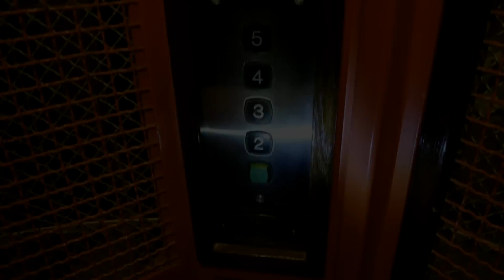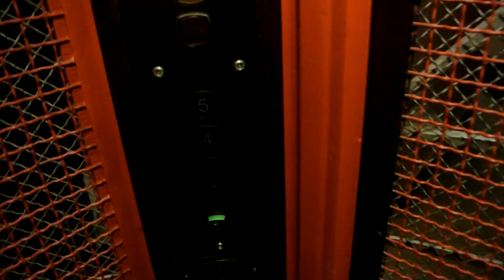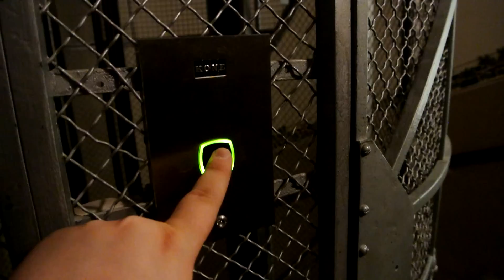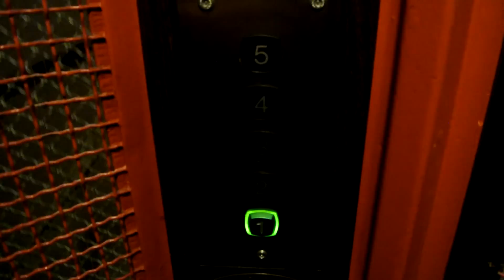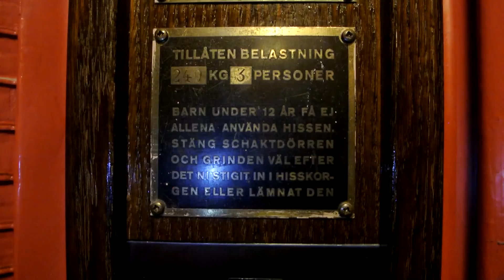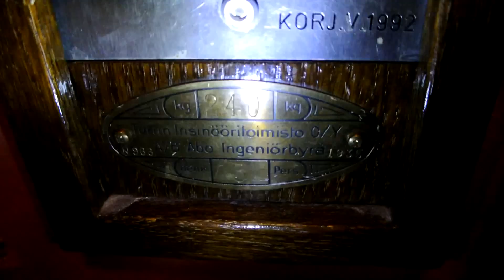1935 KONE traction elevator (1992 mod by KONE) @ "Albatros", Puolalanpuisto 4A, Turku, Finland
06:13 • Camera rooftop ride
07:30 • LOL

This elevator is very special. It has hinged inner doors rather than the typical scissor gate.
Installed by Turun Insinööritoimisto O/Y / Åbo Ingeniörbyrå A/B (with KONE components and probably also KONE machinery)

Information
 • Location (FI): Puolalanpuisto 4A, 20100 Turku, Suomi
 • Location (SE): Puolalaparken 4A, 20100 Åbo, Finland
 • Manufacturer: KONE • Year: 1935
 • Modernizer: KONE • Year: 1992
 • Serial: 963
 • Type: Top-drive, traction, digital controller
 • Capacity: 3 persons or 240 kg
 • Stops: 5

Recorded 4. January 2015 with
 • Finntrans
 • Misha Gianoli